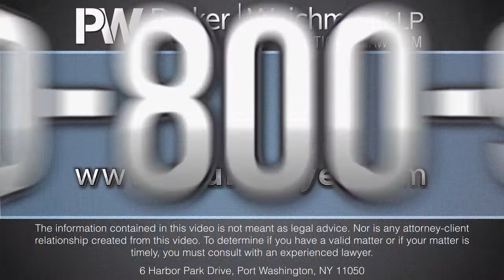Injuries Associated With use of Plavix - New York Medical Attorney Dan Burke Explains GI Bleeding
Injuries Associated With use of Plavix - New York Medical Attorney Dan Burke explains more

Watch as attorney Dan Burke of Parker Waichman talks about the associated risks of taking prescription drug Plavix.

Plavix is intended to prevent your platelets from sticking together and causing clots. However, Plavix has been associated with gastrointestinal bleeding, strokes and bleeding from the brain. It's also been linked to a disease called TTP which causes small blood clots to run throughout your body. Watch the video now to learn more.

Parker Waichman LLP
118-35 Queens Boulevard, Suite 400